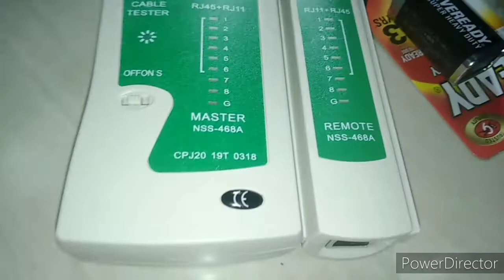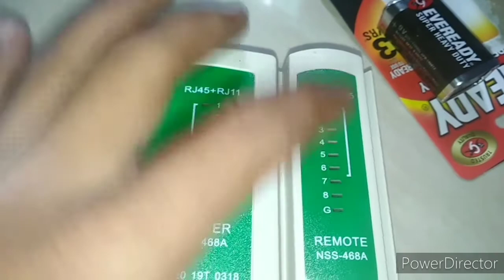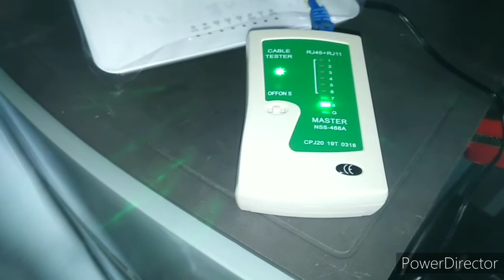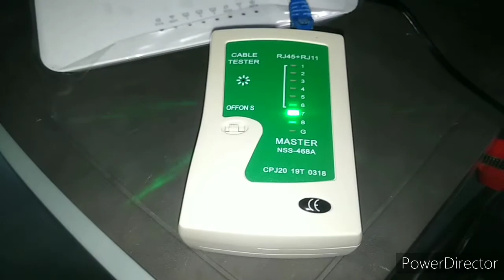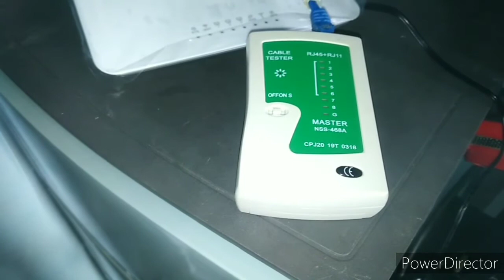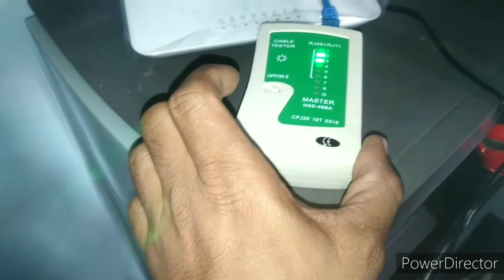Cable wire tester cat 6 and troubleshooting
Welcome ka dito sa bruno kong channel mag comment ka lang kung ano gusto mong next video natin😊